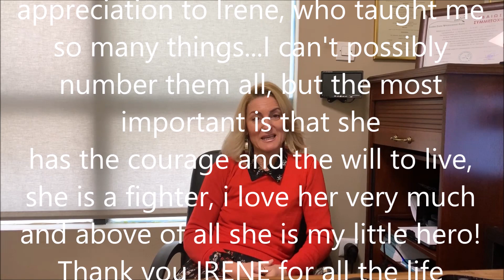Walking training through sensory inputs from the lower limps in a blind child with cp/NDT-Bobath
Walking and orientation training through aesthetic stimulation of the lower limbs in a child with blindnes and right hemiplegia

Εκπαίδευση βάδισης και προσανατολισμού μέσω της βοήθειας αισθητικού ερεθίματος του άκρου ποδός σε παιδί με τύφλωση και δεξιά ημιπληγία.